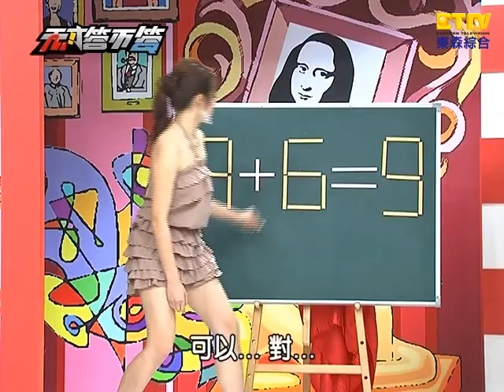【天才答不答】20110713 第三集-3(屈中恆、VICKY、宋達民、洪百榕)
東森綜合台【天才答不答】第三集
主持人：吳宗憲、吳怡霈
來賓：屈中恆、VICKY、宋達民、洪百榕